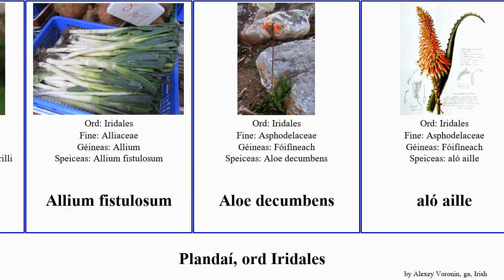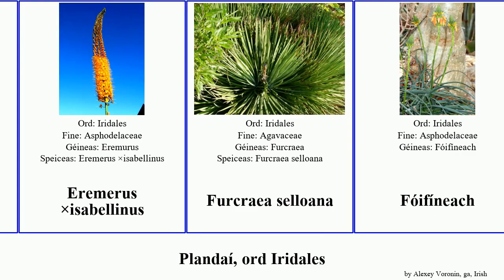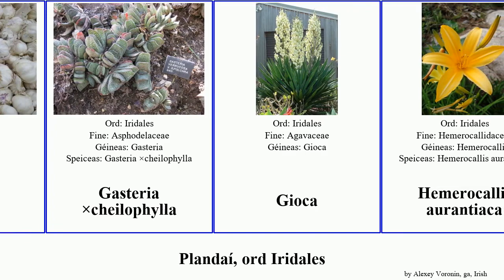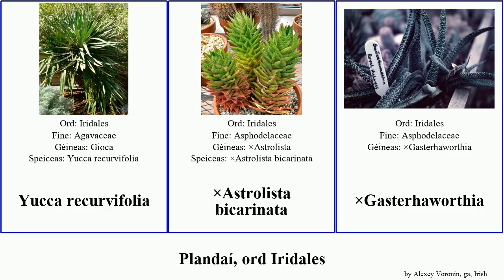Plandaí, ord Iridales aló allium plants subsp geal undulata aurantiaca dearg peruviana decumbens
plandaí ord Iridales.
plants of Order Iridales, language: ga.

Allium anceps
Allium atrorubens
Allium cyrilli subsp. cyrilli
Allium fistulosum
Aloe decumbens
aló aille
aló Baker
aló bánbhláthach
aló bídeach
aló Descoings
aló díreach
aló geal
aló gleoite
aló guaireach
aló Haworth
aló Héiline
aló ildathach
aló leata
aló Rauh
aló searbh
aló Susanna
aló tíograch
an t-aló íceach
Arthropodium cirrhatum
bior gabhann dearg
Creamh
Eremerus ×isabellinus
Furcraea selloana
Fóifíneach
Gairleog
Gasteria ×cheilophylla
Gioca
Hemerocallis aurantiaca
Hosta undulata
Hosta ×tardiva
Nothoscordum ×borbonicum
Oinniún
Scilla liliohyacinthus
Scilla peruviana
Scilla siberica
Sciolla earraigh
Sciollam
Síobhas
Yucca recurvifolia
×Astrolista bicarinata
×Gasterhaworthia
×Mangave